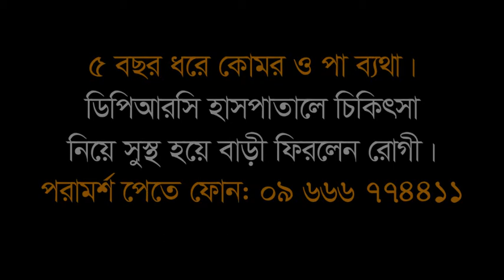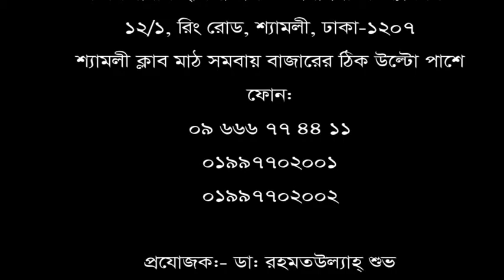কোমর ও পা ব্যথা। চিকিৎসা নিয়ে এখন আমি সুস্থ।